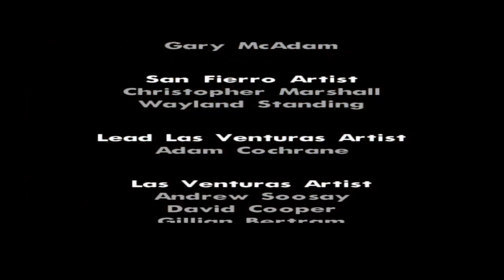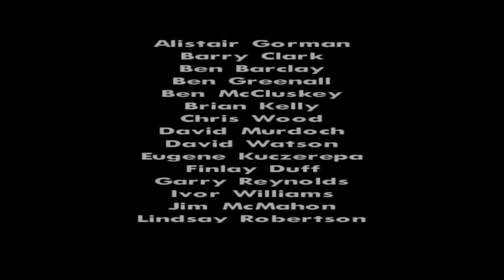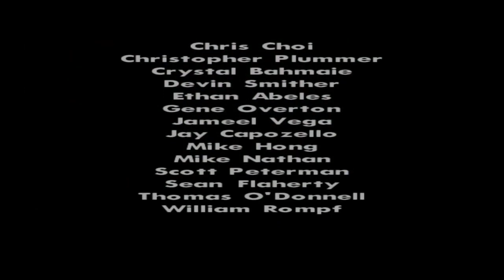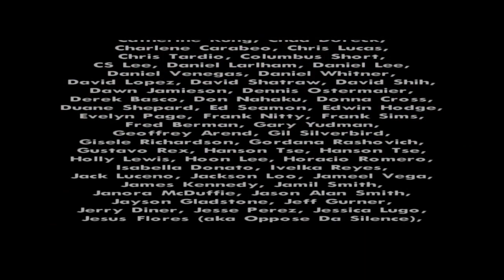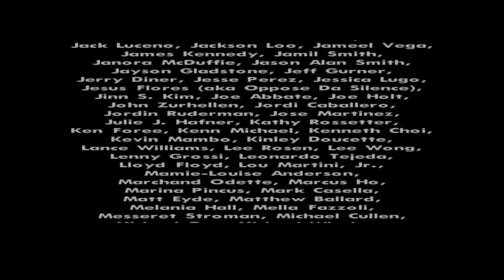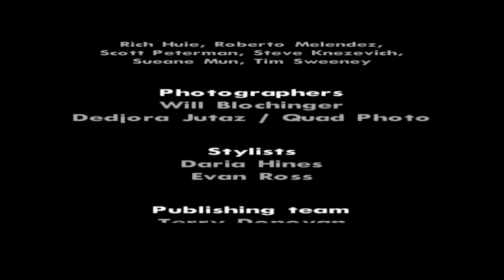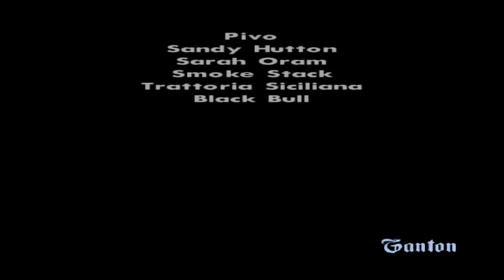Grand Theft Auto: San Andreas (Part 33)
Ah shit, here we go again! Welcome to San Andreas circa 1992 (Damn good year). CJ is back in San Andreas after being away for five years due to the death of his mother. He decides to stick around after discovering the hood is in shambles, and he wants to do something to regain balance for Grove Street.

Part 33:
-Breaking the Bank at Caligula’s (Bankroof)
-A Home in the Hills (The Four Dragons Casino)-Breaking the Bank at Caligula’s (Bankroof)
-Vertical Bird (Madd Dogg’s Mansion)
-Home Coming (Madd Dogg’s Mansion)
-Cut Throat Business (Madd Dogg’s Mansion)
-Beat Down on B Dup (Sweet)
-Grove 4 Life (Sweet)
-Riot (Madd Dogg’s Mansion)
-Los Desperados (Sweet)
-End of the Line (Sweet)